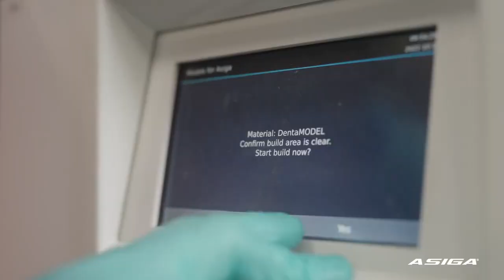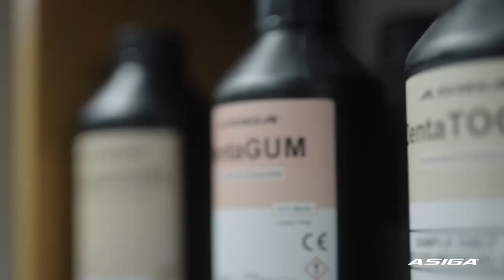Asiga inside @andent aus, one of Australia’s largest dental laboratories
We were fortunate to gain access inside @andent aus, one of Australia’s largest dental laboratories